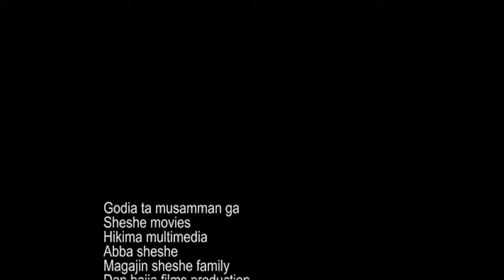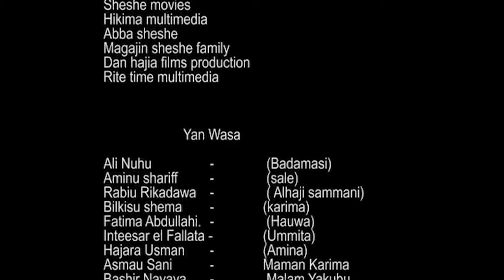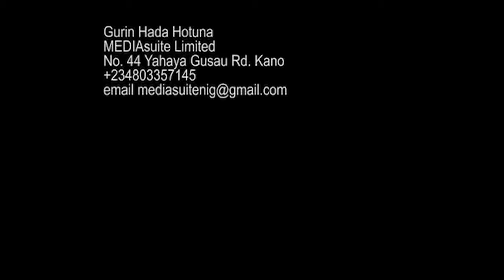Matar Aure Part 2 Ft. Ali Nuhu Fati Washa Rabiu Rikawa Hausa Film Latest Original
Barka da zuwa tashar KADAMI HAUSA TV  dake kawo maku shirye-shirye masu kayatarwa kamar wakokin hausa Fina-finan hausa tare da shirin barkwanci. haka zalika sune masu kawo maku shahararren shirin wasan hausa mai dogon zango ZABI wanda ke dauke da jarumai kamar haka Adam M Adam da Aisha Izzar So, Ummi Gombe.